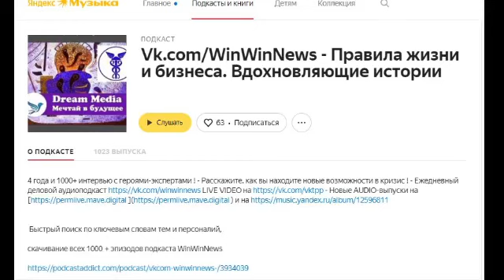Гид-котовод или авторская КОТО экскурсия по Перми - Лада Быкова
Win-Win Zoom 618 - Тема: Гид-котовод или авторская КОТО экскурсия по Перми - Спикер: Лада Быкова - Vk.com/kosha_lada

Приглашаем в наш новый цикл "Бюро авторских экскурсий".
26 мая в 11:00 приглашаем вас на нашу новую интересную экскурсию:
КОТО ЭКСКУРСИЯ по Перми.

Душевная распаковка медиаличности эксперта
через глубинное видеоинтервью в Zoom

4 года и 1000+ интервью c героями-экспертами ! - Расскажите, как вы находите новые возможности в кризис - Ежедневный деловой аудиоподкаст Vk.com/WinWinNews LIVE VIDEO на Vk.com/VKTPP - Новые AUDIO-выпуски на Permlive.mave.digital и на Music.yandex.ru/album/12596811